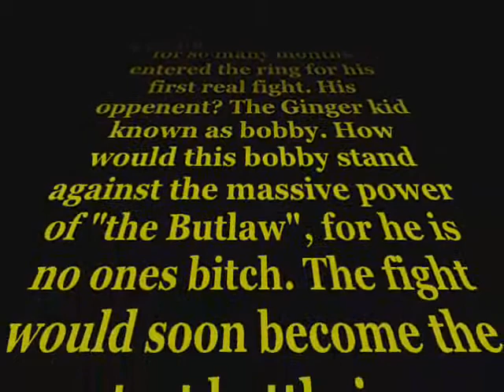Eric "The Butlaw" Butler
Eric's first fight at Condidtion and Competition gym. WOOO!!!